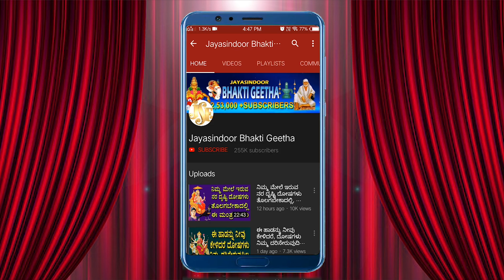Bhadre Jaladi Naa Mindu Sri Chakra Raja Simhasaneshwari Kannada Devotional Songs Bhakti Geetha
Song Name: Bhadre Jaladi Naa Mindu
Singer: C.S Shilpa
Lyrics: Traditional
Album No: JSE-1068
Similar Searches:
Bhakti Songs
Bhakti Songs Kannada
Devotional Songs
Jayasindoor Songs
Bhakti Geethalu
Kannada Songs
Kannada Maha Lakshmi Devotional Songs
Kannada Maha Lakshmi Songs
God Maha Lakshmi Songs
God Maha Lakshmi Devotional Songs
Maha Lakshmi Videos
Maha Lakshmi Powerful Songs
Lord Maha Lakshmi's Powerful Songs
Lord Maha Lakshmi Devotional Songs
Lord Maha Lakshmi Bhakthi Geethalu
Maha Lakshmi Bhakthi Geethegalu
Maha Lakshmi Bhakthi Songs
Maha Lakshmi Devotional Songs
Maha Lakshmi Devotional Video Songs
Maha Lakshmi's Latest Songs
Maha Lakshmi Kannada Geethegalu
Maha Lakshmi Songs
Maha Lakshmi Songs Devotional
Maha Lakshmi Songs In Kannada
Maha Lakshmi Songs Kannada
Maha Lakshmi Kannada Devotional Songs
Maha Lakshmi Kannada Songs
Maha Lakshmi Video Songs
Maha Lakshmi Geethegalu
Songs of Maha Lakshmi
God Songs
Bhadre Jaladi Naa Mindu Songs
C.S Shilpa Songs
Traditional Songs